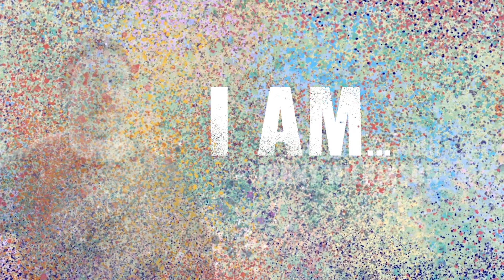Who Am I... Without Stress to Hide Behind? | S1, Ep 17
Stress, it would seem, is considered to be a sign of dedication. By common culture’s rules, the more stressed you are, the more committed you are, and, in Jonny’s case, the more professional you seem. But if you delve into this assumption, does stress really support our personal growth? In this episode, Jonny explores the difference between acute stress - which can be helpful in performance - and chronic stress - which can trigger chronic diseases and all kinds of immense limitations upon our experience. Jonny also introduces some of the key themes brought about in the upcoming interview with eye surgeon, neuroscience and researcher-turned-author Dr Mithu Storoni.

The full interview with Dr Mithu Storoni will, as always, follow suit on Thursday so keep an eye out for it. But for now, if you have had similar experiences on the field, in your work or life in general, then Jonny would love to hear from you via the comments in the reviews section.

To find out more about Dr Mithu ahead of Thursday's recording you can follow her on:

Or you can pick up a copy her book, Stress Proof, at Waterstones, Amazon or wherever you best like to get your books!

If you’re a fan of Jonny’s you can also follow him on socials: